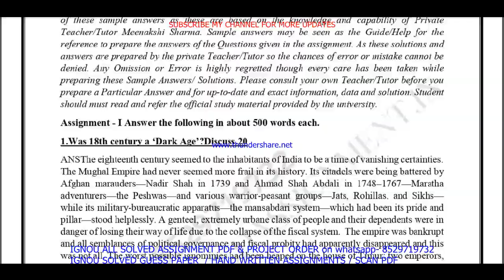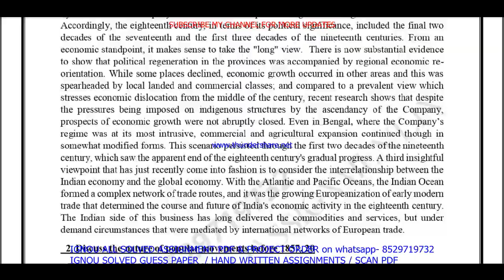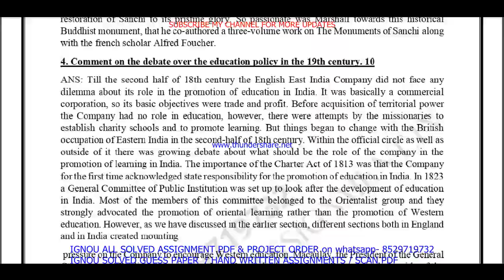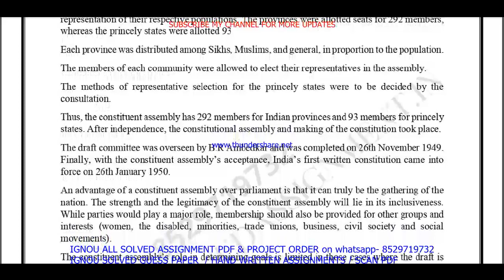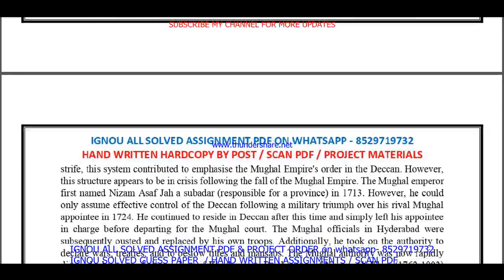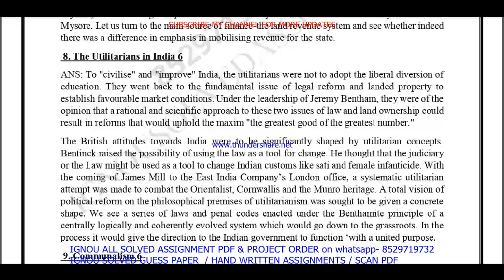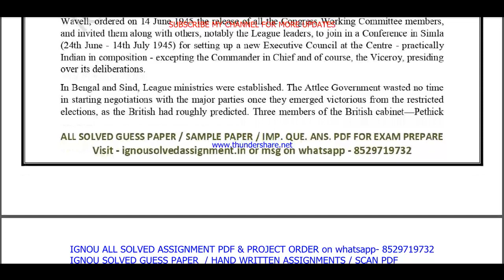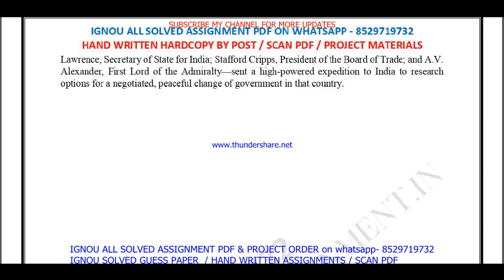bhic 134 solved assignment 2023-24 || bhic 134 solved assignment 2024 in English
bhic 134 solved assignment 2023-24 || bhic 134 solved assignment 2024 in English || bhic 134 in english

bhic 134,
bhic134,
bhic 134 assignment 2023-24 in English,
bhic 134 solved assignment in English,
bhic 134 solved  assignment pdf download,
bhic 134 assignment 2024 in English,

ignou,
ignou bhic 134,
bhic 134 solved assignment 2024 in English,
bhic 134 free solved assignment,
ignou bhic 134 solved assignment 2023-24 in English,

ignou bhic 134 solved assignment 2024-25 in English,